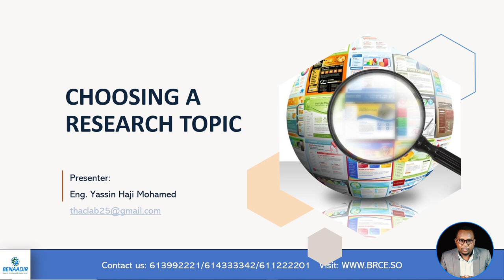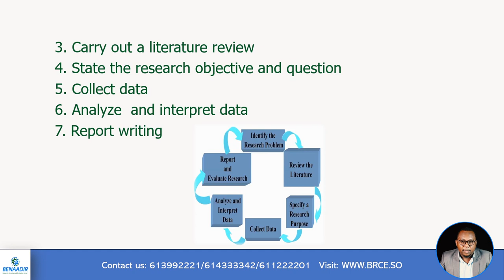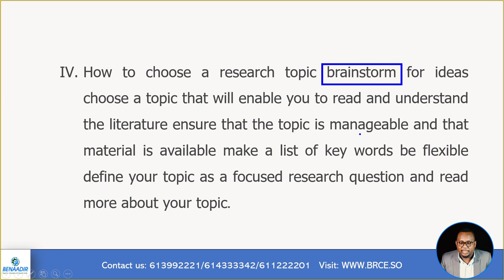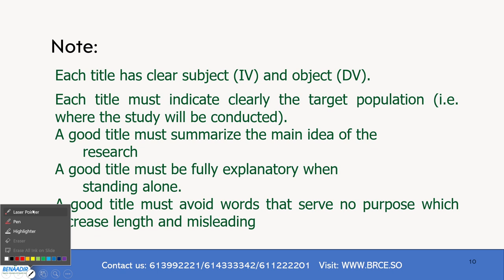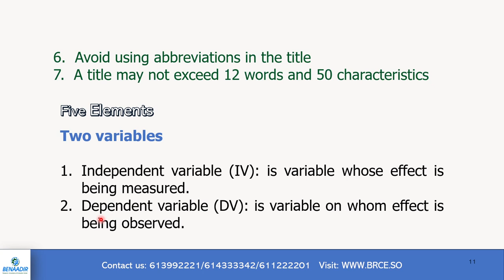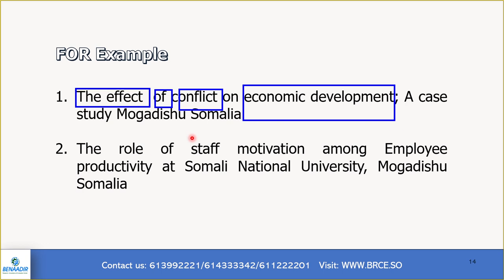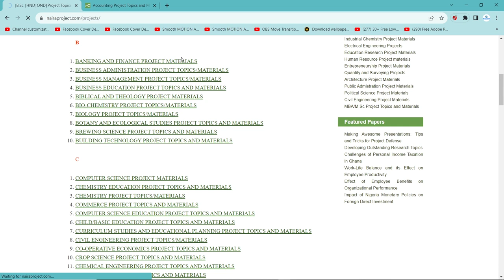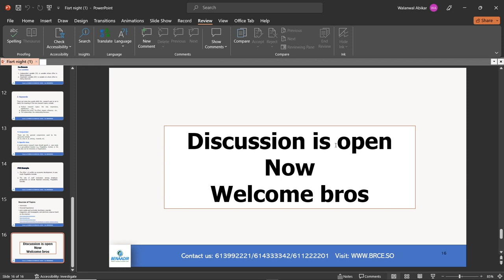Free-Seminar: Writing Research Proposal (𝙉𝒊𝙜𝒉𝙩 𝙤𝒏𝙚)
Night 1: 𝑺𝒊𝒅𝒆𝒆 𝑻𝒐𝒑𝒊𝒄 𝑪𝒊𝒍𝒎𝒊 𝒃𝒂𝒂𝒓𝒊𝒔 𝒍𝒐𝒐𝒐 𝒅𝒐𝒐𝒓𝒕𝒂𝒂

Clip-kaan waxaad kaga bogan kartaa sida Topic loo doorto iyo Halka aad ka heli karto iyo Guud ahaaan arima la xariira.

Course-kaan oo dhamaystiran "Diploma in Applied Research & Statistics" ayaan idin diyaarinay waxadna ku heli kartaa;
𝕆𝕟𝕝𝕚𝕟𝕖
𝕆𝕗𝕗𝕝𝕚𝕟𝕖 𝕚𝕪𝕠
𝔼-𝕝𝕖𝕒𝕣𝕟𝕚𝕟𝕘

sido kale Programkan oo dhamaystiran ayaad ka rukuman kartaa qeybteen E-learning

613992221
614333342